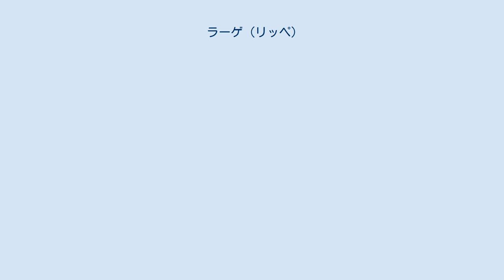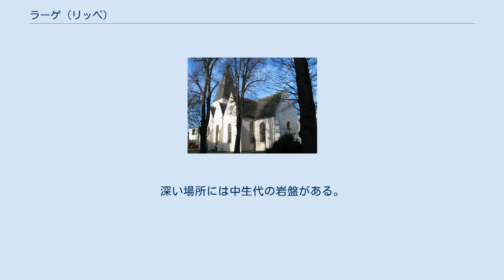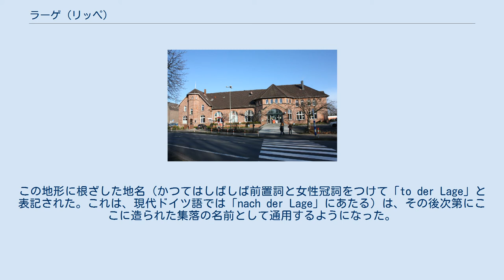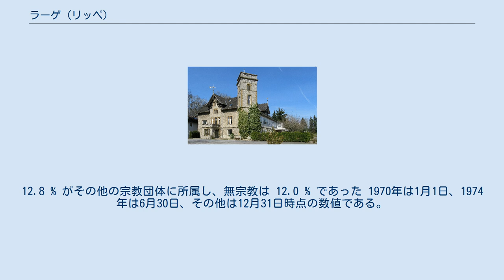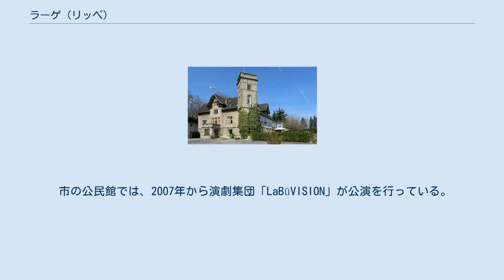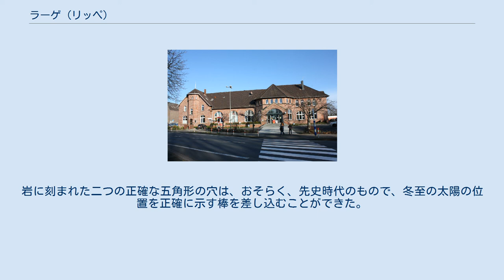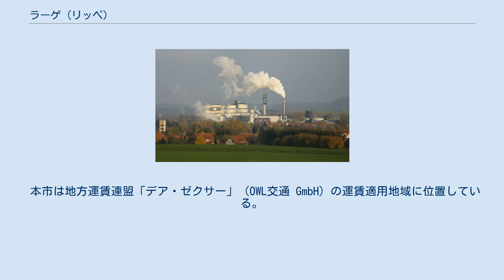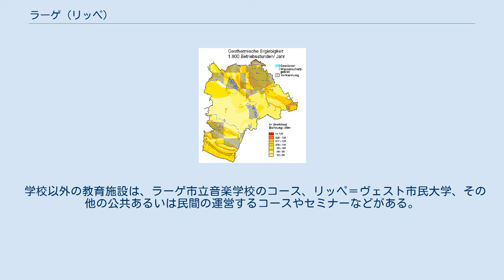ラーゲ (リッペ)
ラーゲ（Lage, [ˈlaːgə]）は、ドイツ連邦共和国ノルトライン＝ヴェストファーレン州デトモルト行政管区リッペ郡に属す市である。
リッペ地方における交通の分岐点にあたる。
「ツィーゲルシュタット」（レンガの街）、「ツッカーシュタット」（砂糖の街）、「シュタット・デス・シュポルツ」（スポーツの街）として知られる。
 ラーゲは、デトモルトの北西約 9 km にある。
オストヴェストファーレン＝リッペ地方ヴェレ川の谷に位置し、トイトブルクの森からも近い。
トイトブルクの森/エッゲ山地自然公園内に位置するヘルステ地区は州指定のルフトクアオルト（空気の清浄な保養地）である。
 ラーゲのヴェレ川 ヴェレ川が市内を南東から北西に貫いて流れている。
市内の全域近くがこの水系に位置する。
この川はヴェーザー川を経て北海に注ぐ。
市内で何本かの小川がヴェレ川に合流するが、小川は専ら南側からヴェレ川に合流する。
ピーフィツハイデ V.L.（デトモルト西部） から流れるレトラーガー・バッハ、ミュッセン地区から湧出するローテンバッハ川、ヘルプープ（エルリングハウゼン北東部）から湧出するハーフェンバッハ川などである。
例外は市の北東部を流れるエッテルンバッハ川で、この川はまずベーガ川に注ぐ。
ベーガ川はラーゲの市域北部をかすめて流れている。
また、ヴァッデンハウゼン近郊やミュッセン近郊に多くの池や湖がある。
これはかつて、あるいは現在まで行われてきた浚渫や礫・砂の採掘の名残である。
 地熱分布図 ラーゲはオストヴェストファーレン丘陵に位置する。
この丘陵地は、三畳紀、ジュラ紀、白亜紀の泥灰岩、石灰岩、砂岩で構成されている。
1000 から 2000 m におよぶ厚さの堆積岩が多くの鞍部、盆地、地塁、地溝を形成している。
深い場所には中生代の岩盤がある。
市の北東部、中低山地の前山にあたる斜面や谷には、礫、砂、モレーン、黄砂がある。
深くの地盤には岩塩や石膏が含まれている。
 ラーゲの市域の地熱利用特性は場所によって大きく異なっている。
地熱ゾンデによる地熱源や熱ポンプによる地熱採取が良好、あるいは大変に良好な場所はわずかである。
その他の場所は、中等度や、散発的に貧しい環境にある（右図参照）。
 ラーゲは小振りな中規模都市に分類され、面積は 76.02 km2 である。
土地の多くの部分、すなわち 56.7 % が農業に利用されている。
ノルトライン＝ヴェストファーレン州の他の都市と比較すると、ラーゲのこの数値はほぼ平均的である。
森林は 17.2 % で、州平均よりもやや低い。
住宅・空き地・産業用地は 14.5 % で、平均よりも高い値である。
 ラーゲは、北から時計回りに以下の市町村と境を接する。
バート・ザルツウフレン、レムゴー、デトモルト、アウグストドルフ、エルリングハウゼン、レーオポルツヘーエ。
 ラーゲ市は以下の 15地区で構成されている。
 人口は、2012年12月31日現在 街の名前「Lage」は、元来はおそらく、森とヴェレ川の川原との間にある低地の、森のない湿った土地を示していたと推測されている。
この地形に根ざした地名（かつてはしばしば前置詞と女性冠詞をつけて「to der Lage」と表記された。これは、現代ドイツ語では「nach der Lage」にあたる）は、その後次第にここに造られた集落の名前として通用するようになった。
 1274年2月1日付けの文書中に、「Jordanus plebanis in Lagis 」という表現でこの集落について記述されている。
この文書により、この村の聖職者が一種の終身年金を得ていたことが証明されている。
1274年がラーゲの創設の年と見なされているが、だからといってこの年に街が造られたというわけではない。
最初の記録が教会の収入に関わる内容であったことは意味深い。
マルクト教会は、約 1000年もの間、ラーゲの発展に主要な役割を担っていた。
その創設は、紀元1000年以前にまで遡る。
これにより、カール大帝に率いられたフランク人は、非キリスト教徒のザクセン人が治めていた地域を支配したのである。
その直後からこの異境の地で布教を行う努力が始まった。
このための基本となる教会としてマルクト教会が創設された。
その立地は慎重に選ばれた。
ヴェレ川の徒渉地に直接面しているが、川から約 3 m 高い場所にある（洪水から免れる）肥沃な土地の真ん中に教会は建てられた。
この場所は「ラーゲ...